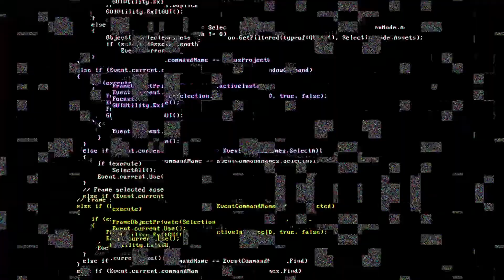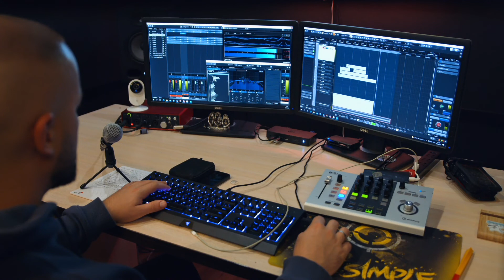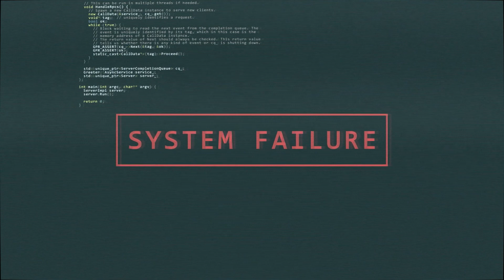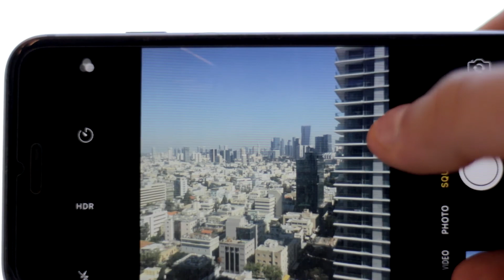Can SIMULATION THEORY explain TIME TRAVEL? || Simulation theory explained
Can SIMULATION THEORY explain TIME TRAVEL?
We'll take an in-depth look at what simulation theory is, how it works, and how it relates to time travel. We'll also discuss examples of how this theory has been used in science fiction and how it might give us insight into the real world. We'll answer questions like: What implications does this have for the future? Does time travel exist? What are the possible alternate realities? Are we living in a simulation? Finally, we'll explore the concept of multiple timelines and the fascinating possibilities of time travel.

Our LinkTree for Science vs. Conspiracy over Coffee
PODCAST
SOCIAL
OUR GEAR
If you liked the podcast, you can help support us
OTHER CHANNELS
Lethologica